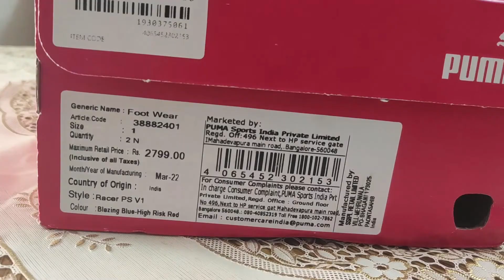PUMA Shoes Unboxing And Review Amazon 2023 | Best Shoe Under Rs-1500/- Puma Unisex Child Racer PS V1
Welcome to Tanay's new video. In this video, we are unboxing Tanay's PUMA shoe. Best buy from amazon.